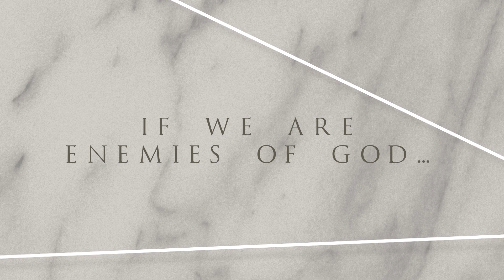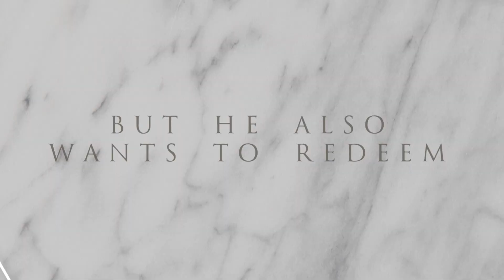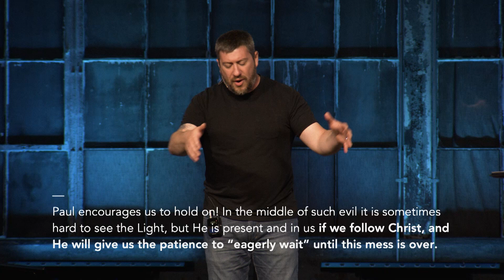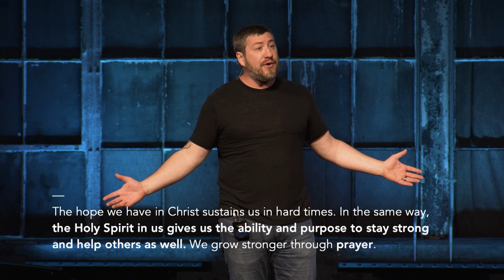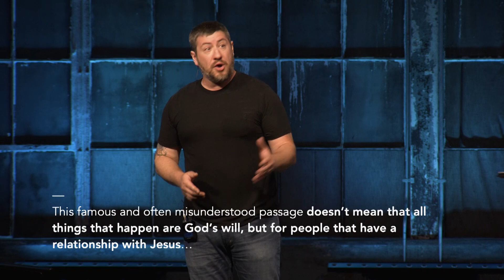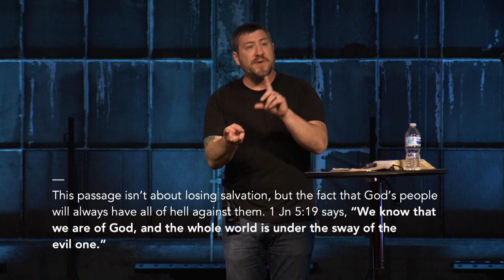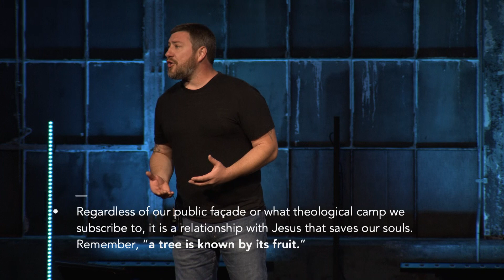The Book of Romans | Chapter 8 Part 2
What are the 3 most important words in the Bible?